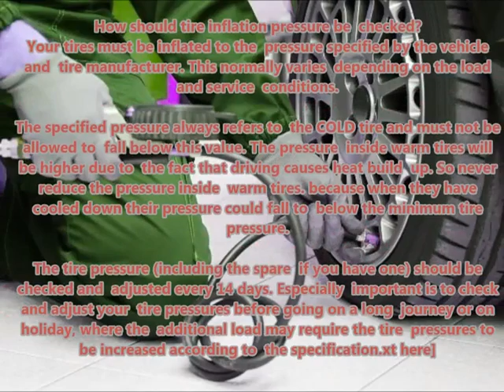KIA MAGENTIS 2001 05 Recommended correct air tire pressure proper right inflate tires maintaining